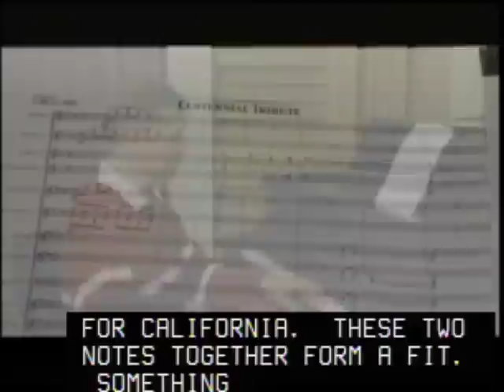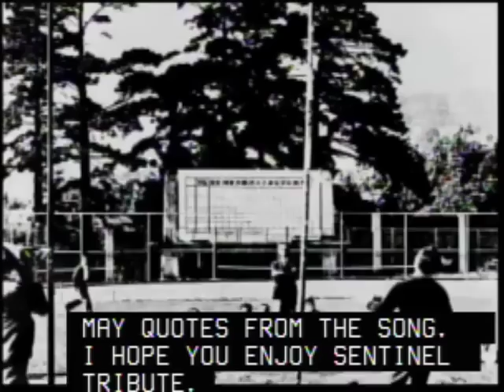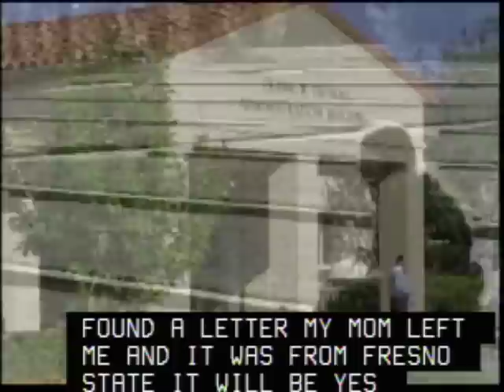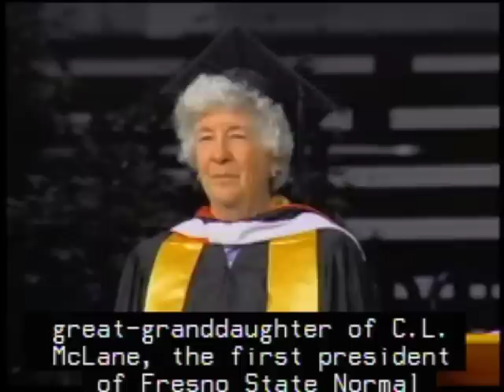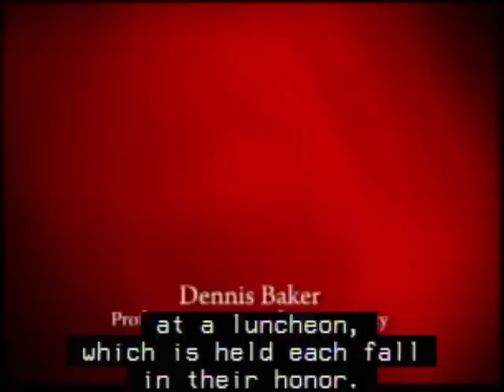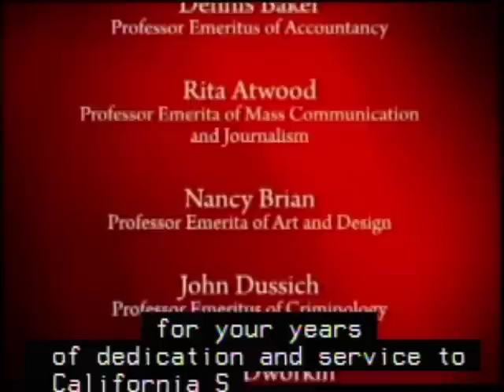2011 University Centennial Commencement - Part 2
The 100th University Commencement at California State University, Fresno was held on May 21, 2011, in the Save Mart Center.  The ceremony has been broken into 5 parts.